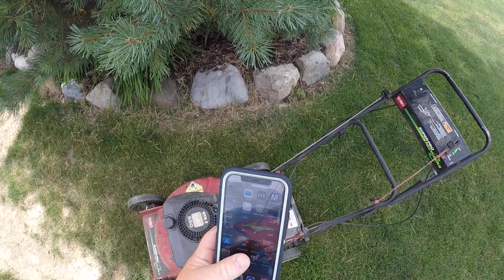June Lawn Cutting Video (2 of 5)